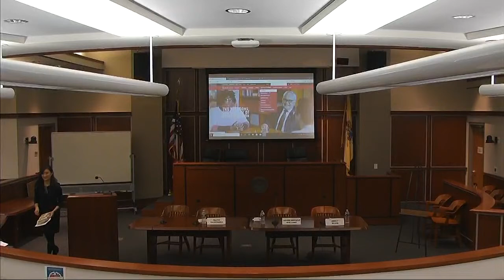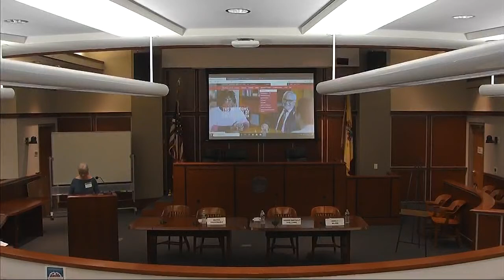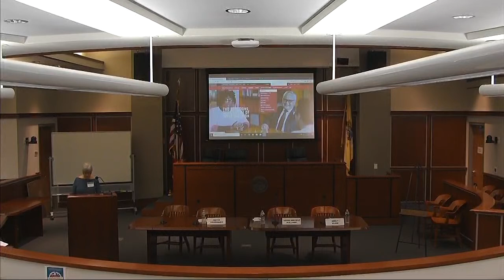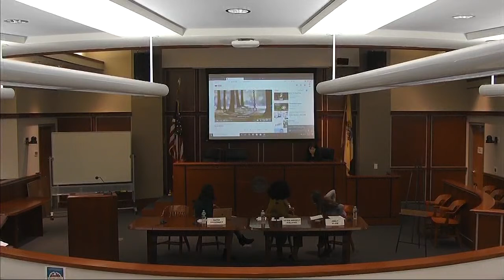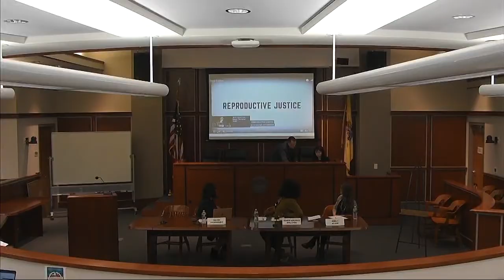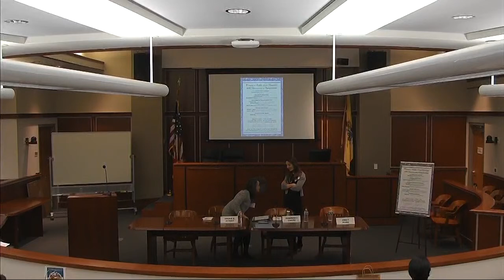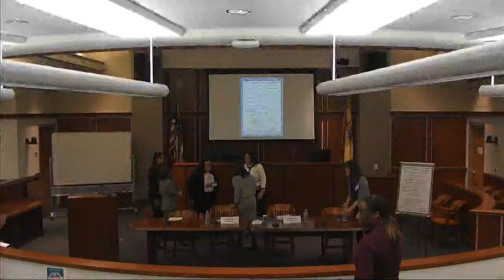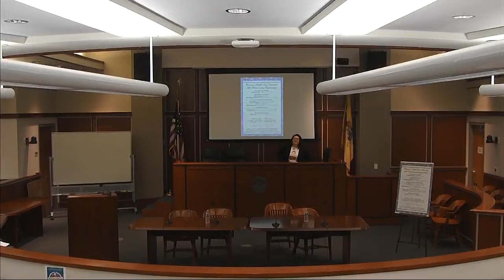Women's Rights Law Reporter 50th Anniversary Symposium (3/5/20)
On March 5, 2020, the Women’s Rights Law Reporter hosted its annual symposium, honoring the 50th Year Anniversary. The event was cosponsored by the Rutgers Center for Gender, Sexuality, Law and Policy (CGSLP)